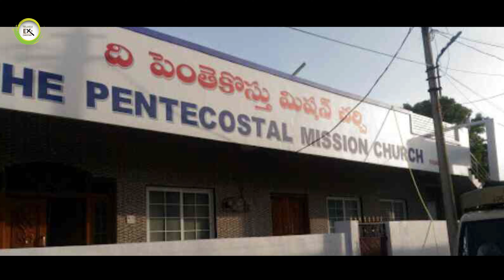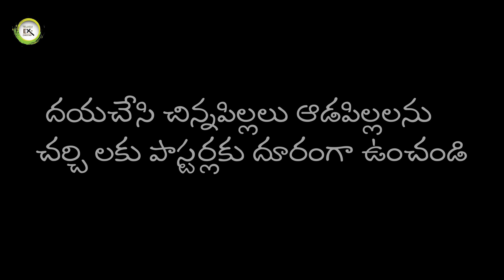అనగనగా మల్లేష్ కథ Short Film Directed By Praveen Kumar || Ex-Christian Praveen Kumar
అనగనగా మల్లేష్ కథ ll praveen kumar latest video ll ex christian praveen kumar latest video ll ex christian praveen kumar new video   @TeluguExChristian

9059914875(Phone Pay Google Pay Paytm)
Bank : S.B.I
Name : Praveen Kumar
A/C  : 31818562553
IFSC : SBIN0001173

"ఓ క్రైస్తవుడా మేలుకో" అనే పత్రికలో పాస్టర్లను బైబిల్ ప్రకారం ఎలా ప్రశ్నించాలో బైబిల్ రిఫరెన్స్ కూడా ఇచ్చాము వాటి కొరకు 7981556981(Only WhatsApp) Contact అవ్వగలరు. ఈ పత్రిక క్రైస్తవులకు అలోచింపచేస్తుంది. మీరు చెప్పే సాక్ష్యం భాదిత క్రైస్తవకుటుంబం ప్రభావితం చేస్తంది.
ప్రతి ఒక్కరి మాజీ ్రైస్తవ సభ్యుడి సాక్షం అవసరం. ప్రస్తుత సమాజం లో ఈ మత మార్పిడి మాఫియా ప్రతి ఒక్క గ్రామంలో  శవాల దగ్గర రాబంధువుల వలే తిష్ట వేసుకొని కూర్చున్నాయి, దేవుడు పేరు చెప్పి లేదా నరకం అని భయపెట్టి పరలోకం అనే ఆశ చూపి  కుటుంబాల మధ్య చిచ్చు పెట్టిన ఈ దృష్ట్య శక్తులు నుంచి బయటకు తీసుకురావడమే కాకుండా వాళ్లకు సరిఅయిన  మార్గం చూపెట్టడమే మా Telugu Ex Christian You tube Channel ముఖ్య లక్ష్యం.